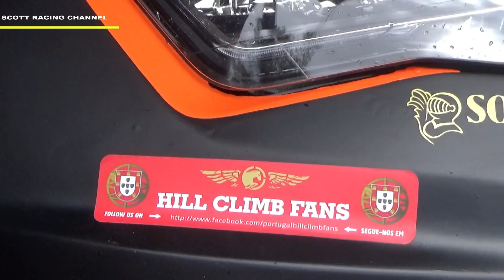Rampa Da Penha 2019 (Hillclimb)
Todos os direitos de video reservados ao canal Scott racing channel